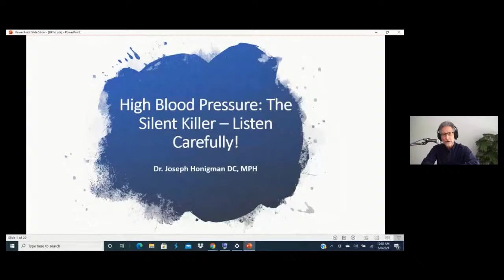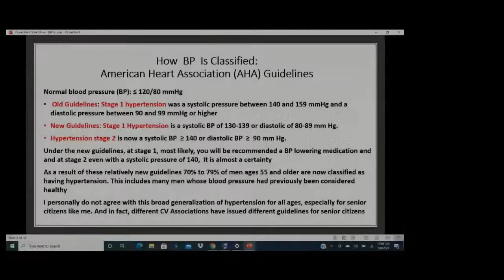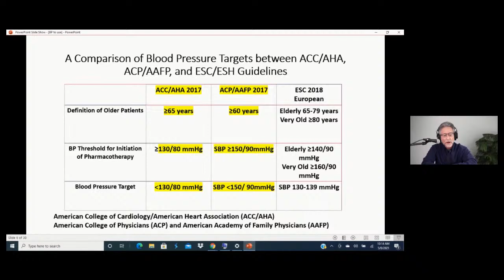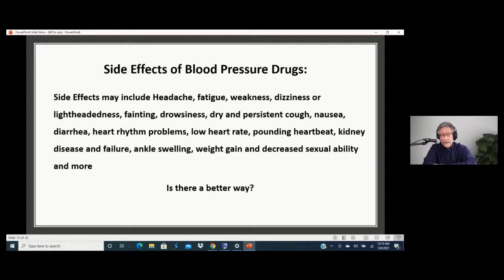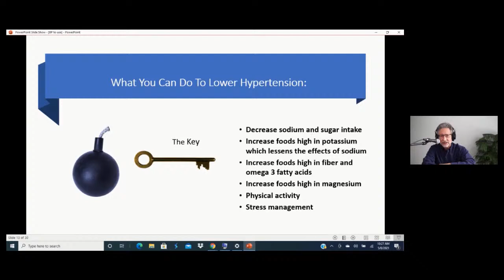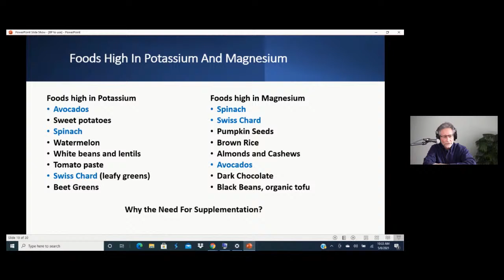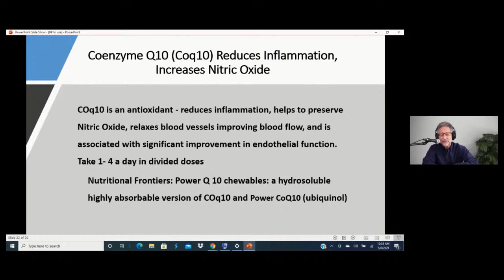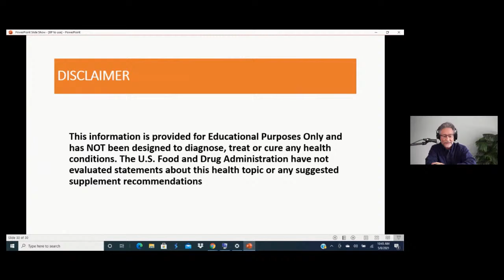Blood Pressure: The Silent Killer with Dr. Joseph Honigman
From a professional standpoint, high BP is the number 1 cause of cardiovascular disease which is the number 1 cause of death in both men and women. Now from a personal perspective, everyone in my immediate family, both dead and alive, have been, or are on multiple BP medications, and even with that, it has been uncontrolled. For myself, it takes continuous effort to control my BP, and sometimes, when I am not as diligent, it can reach dangerous levels. It is then I know my life is out of balance and I consider what needs to be done to achieve my own healthy transformation of body, mind, and spirit. This presentation will focus on what I have learned from having both a very strong professional and personal interest on how to prevent and reverse high BP with lifestyle and safe natural methods